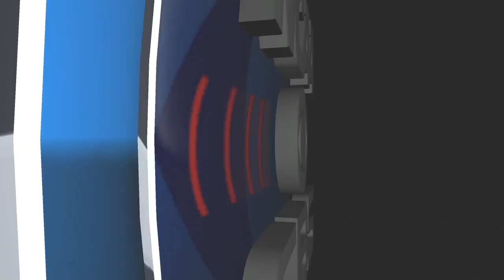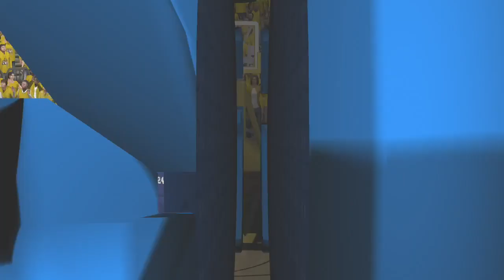(Penn State Nittany Lions vs Iowa Hawkeyes) (NCAA Basketball 20 Mod 2019 2020 Season) PS3